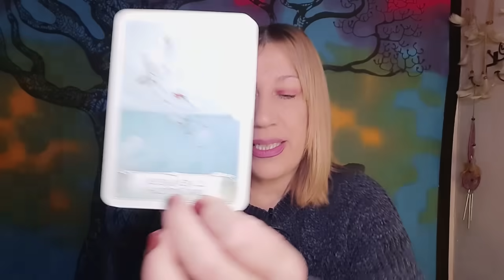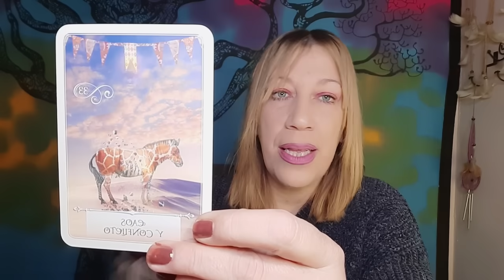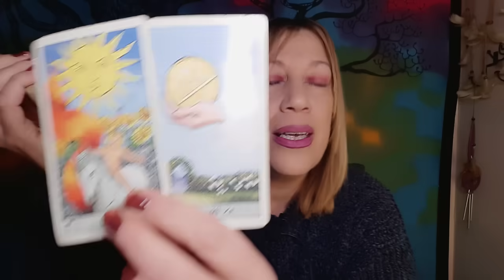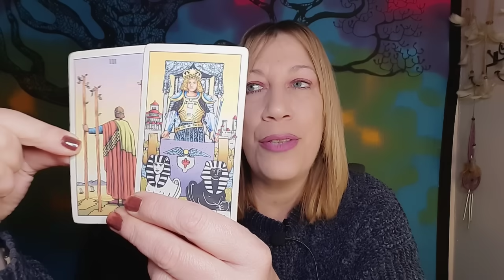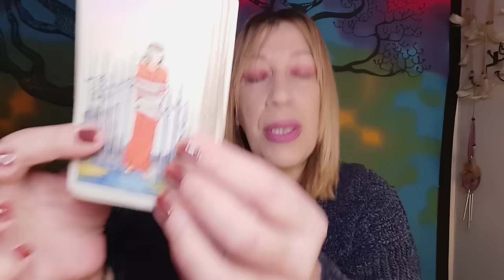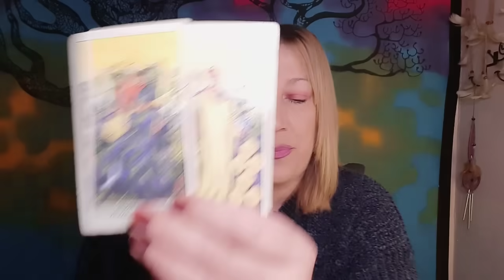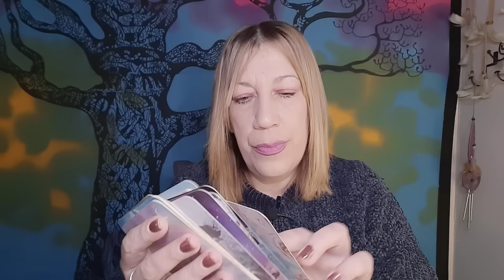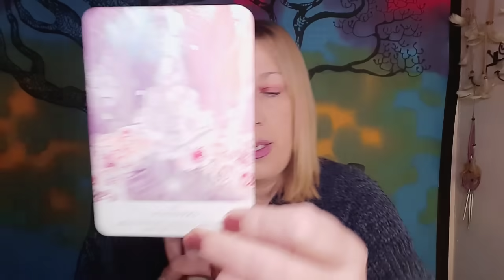⚠️Llega una NOTICIA Inesperada ‼️